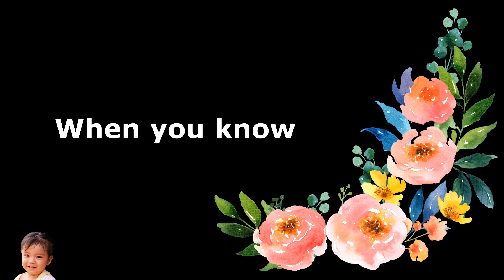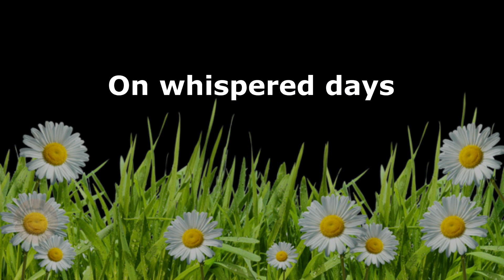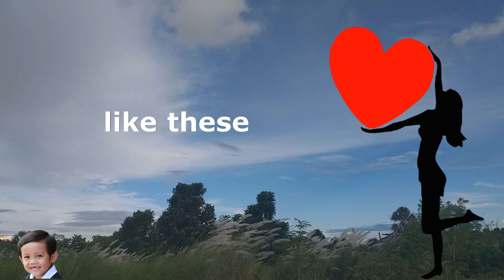It's Time To Say I Love You - Videoke in the style of Merrily Webber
Sirpaopao, hello!